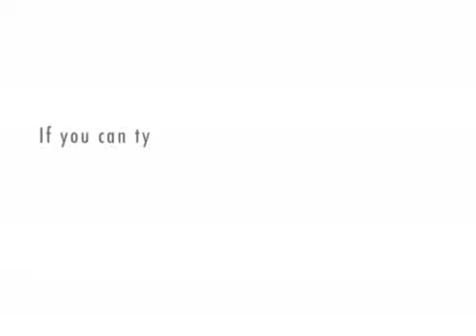o LiKe BuTTeR o MUST WATCH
i literally made this in like 5 mins so dont hate